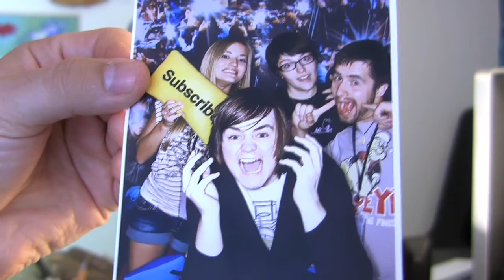Re: An Open Letter To YouTube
just my feelings about this An Open Letter To YouTube thing going around.